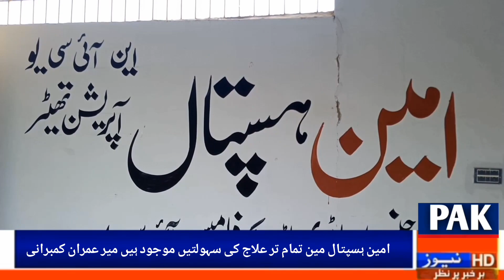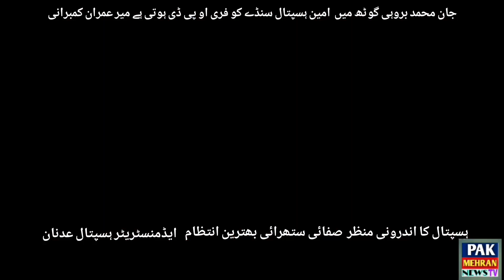جان محمد بروہی گوٹھ مین مسلم لیگ کے رہنما عمران کمبرانی کی خدمت کا جذبہ